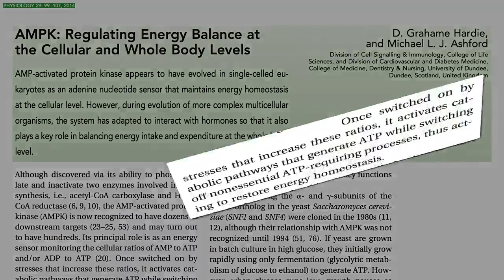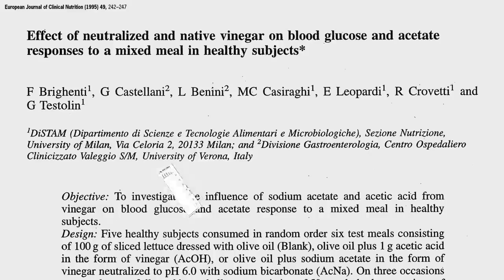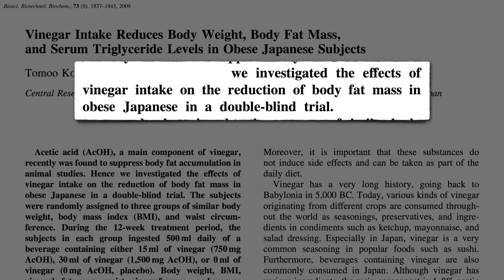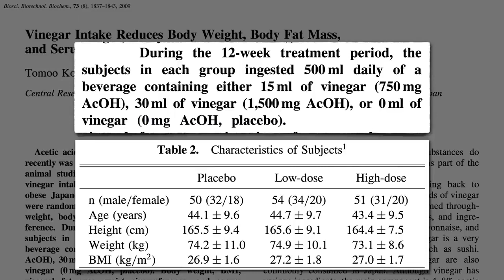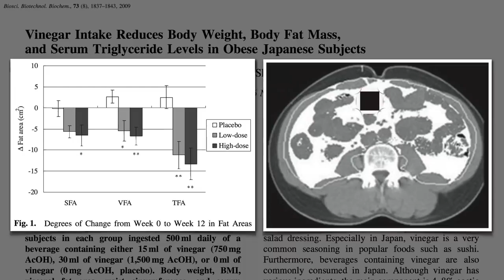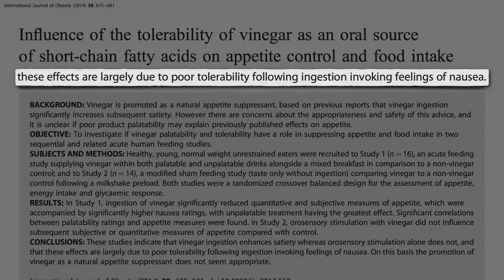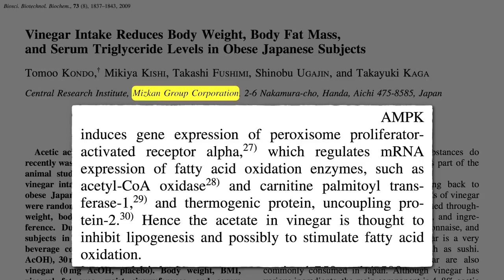Does Apple Cider Vinegar Help with Weight Loss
CT scans confirm daily vinegar consumption can lead to a significant loss of abdominal fat.